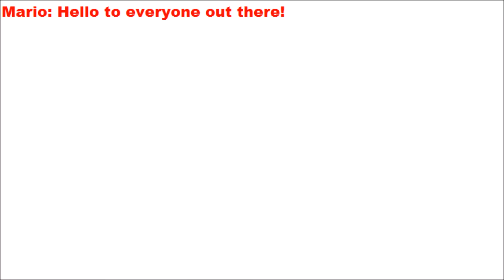YouTube Shout-Outs Info for Mario vs. Everybody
What you need to do to earn a shout-out in the Sonic Saga of Mario vs. Everybody.

M&L: Superstar Saga - Beanbean Castle